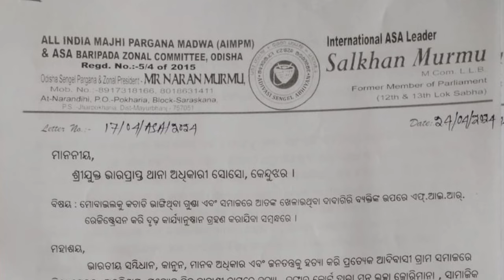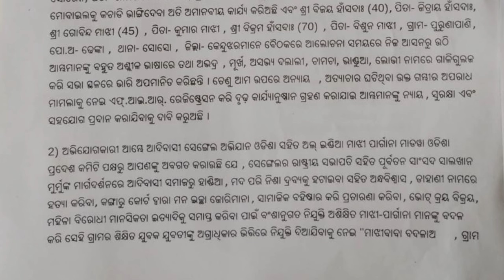Balijh Bewra Uchan Khatir Barya Santali Youtube News Channel Nutum Re FIR.SOSO. Kenojhar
today

salkhan murmu news today

salkhan murmu news 2022today

today

santali salkhan murmu new